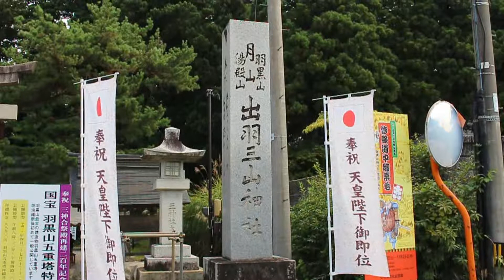【9月中旬】羽黒山☆（湯殿山）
2019/9/16
羽黒山☆
フリーBGM素材「Coller Ninjari」by ISAo.